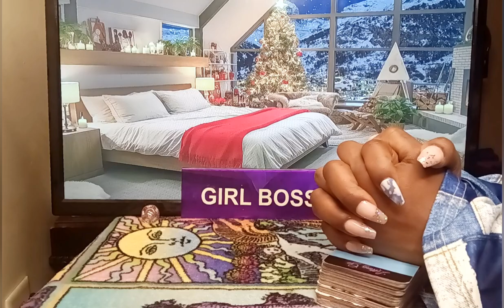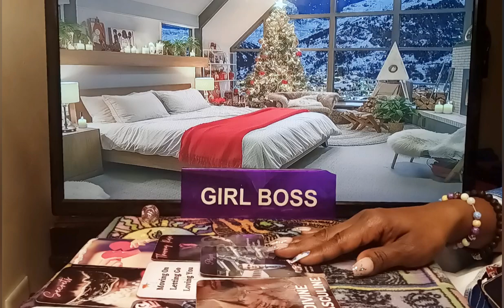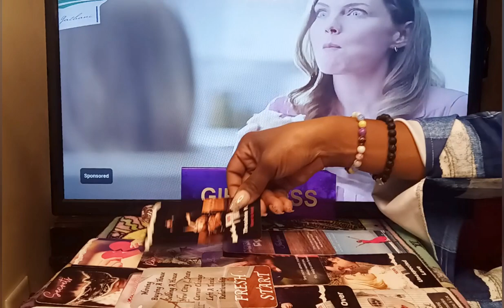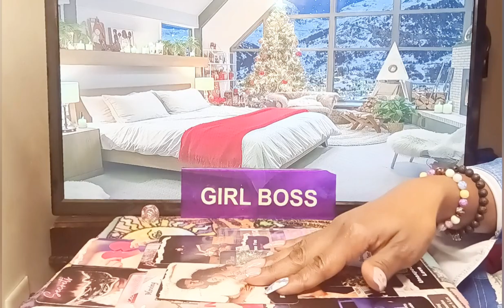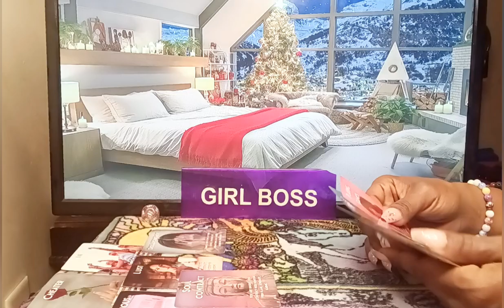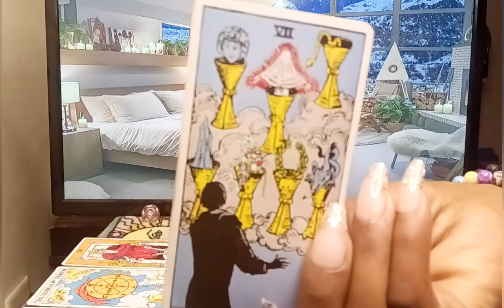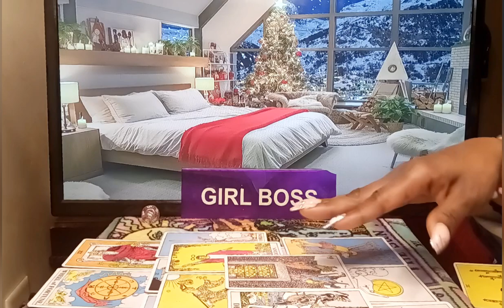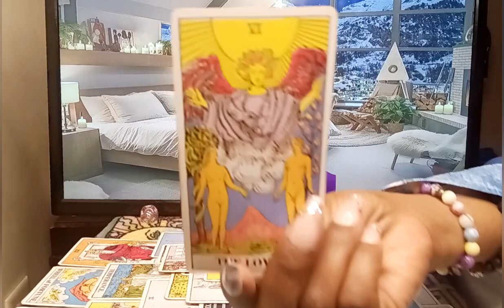SAGITTARIUS♐️OH so this why they GHOSTED you huh?There full of guilt/regret & there coming towards u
For All Private Personal Readings: They Will ARE OPEN NOW ON ALL PRIVATE personal reading No refunds , payments are upfront to my Cashapp💕 pricing at $65.55 (serious inquiries only) 👍🏾 Of Wands1111 👉Feel free to send Donations via // Cashapp 👉 👉Receive video delivery Within 24-48 Hrs

I am a super Empath/professional psychic Intuitive Tarot Reader, Healer, I provide & have provided Spiritual Counseling I am a Very powerful Also Have Very Powerful Energy, I Am A Version of the high priestess Because I'm A Cusp Leo Cancer The sun is my ruling planet I have high vibrational energy & am able to channel different types of energy Surrounding me , I do collective readings general Love Reads & personal readings for all zodiac signs, I am tapped into the Divine Spirit,The Source, I have clairvoyance (vision) clairsenitence (Feeling) clairaudience (hearing)  Clairalience (Smells) As well as ESP, I've been reading tarot for quite sometime and ready, willing & able to to share my gifts with you and share all the info you need according to your Tarot Reading. I am hear to help you find the clarity & get the closure you need in your life, love, career, money, family, whatever, you need your spirit guides to assist you, I am able to tap into the spritual realm. I'm am very spritual but I don't do readings for the dead, 👻🤔🙅I don't play with Ouija boards, other than that thank you so much for joining me on my journey and allowing me to help you with yours.